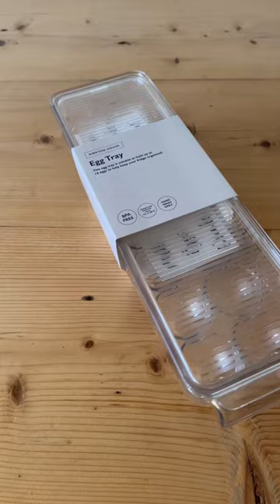Fridge Organiser (Aldi Specialbuys )